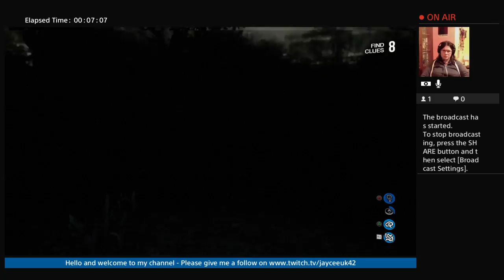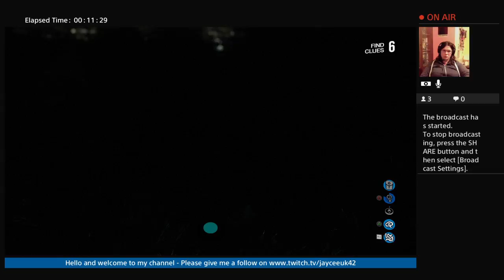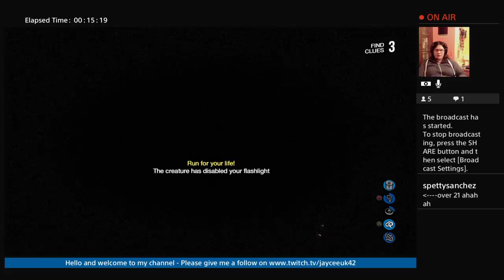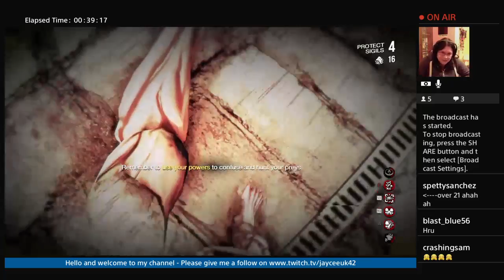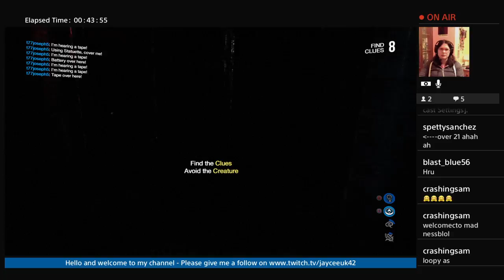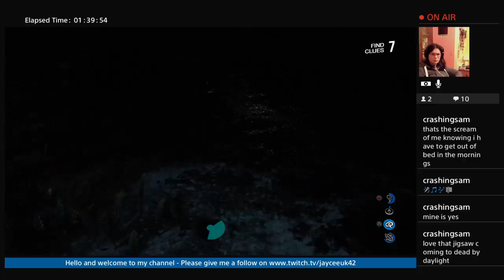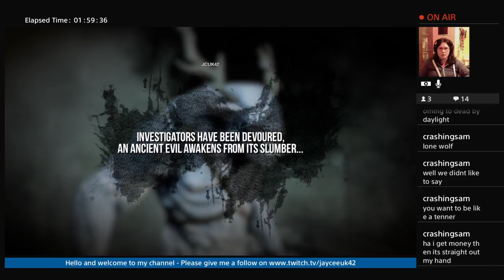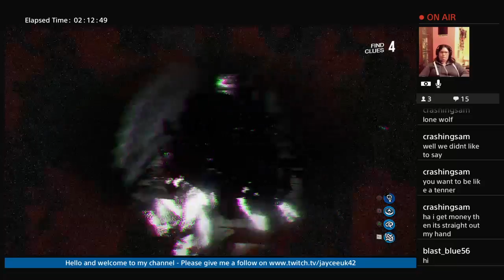White Noise 2 - Episode 4